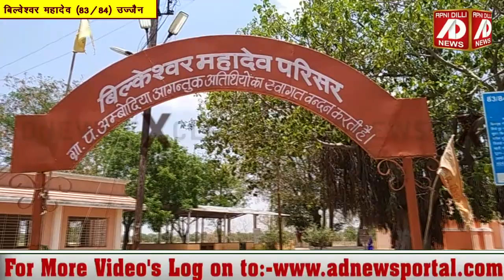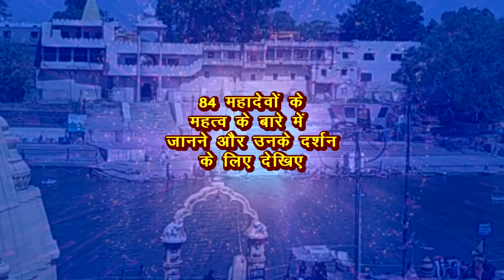सु:ख-सौभाग्य के दाता हैं बिल्वेश्वर महादेव - महाकाल का रहस्य